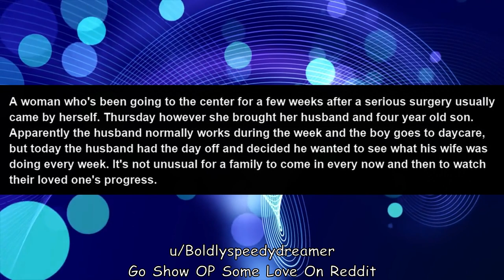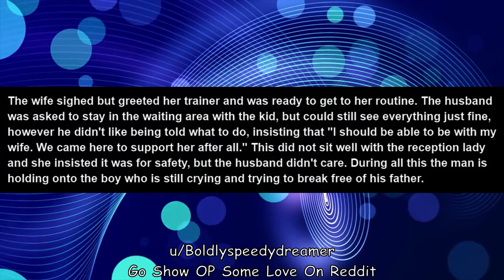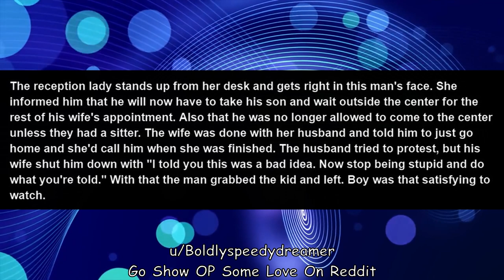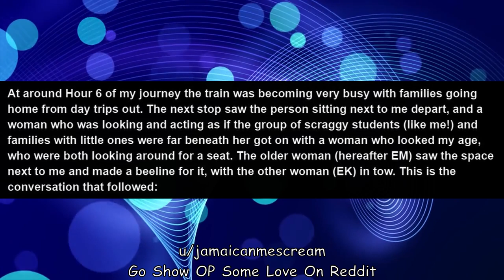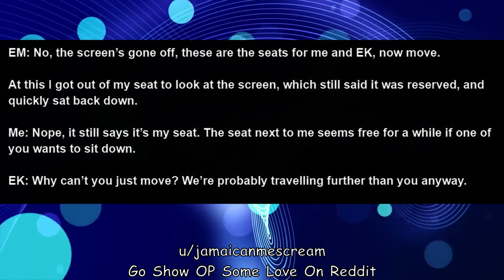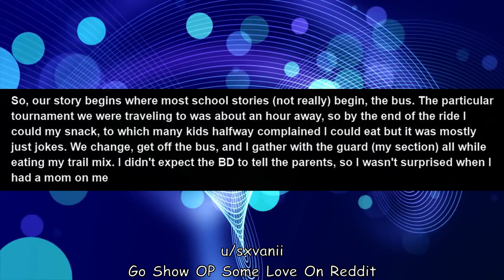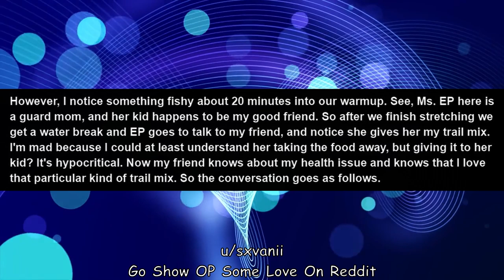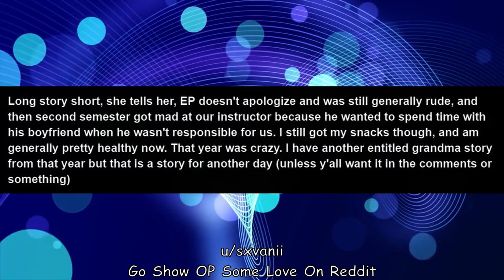r/Entitledparents Physical Therapy Is Now A Jungle Gym!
r/EntitledParents

r/entitled parents

Story Credits

Music Credit